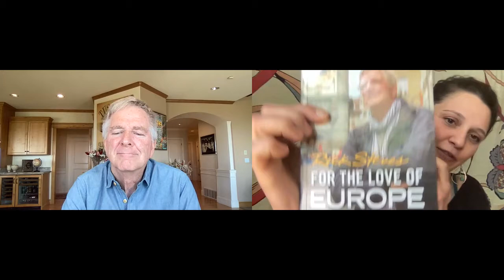Edmonds Chamber Luncheon: Rick Steves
Rick Steves
State of Travel & Tourism
May 20, 2021
Edmonds Chamber of Commerce